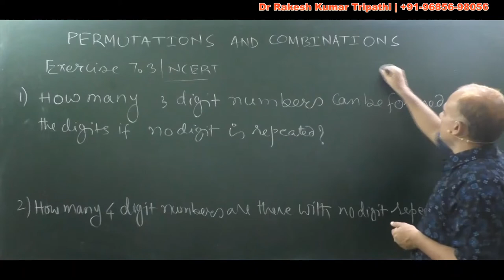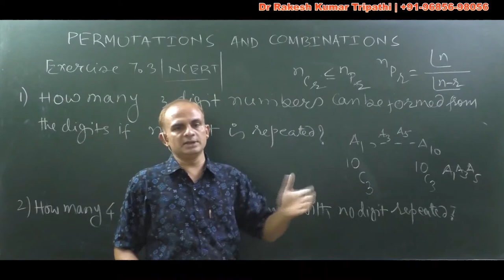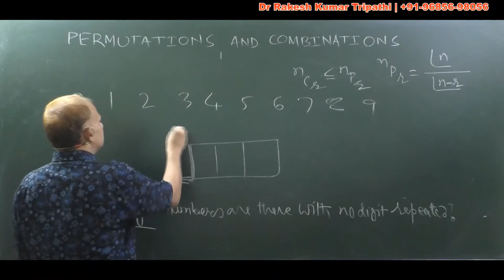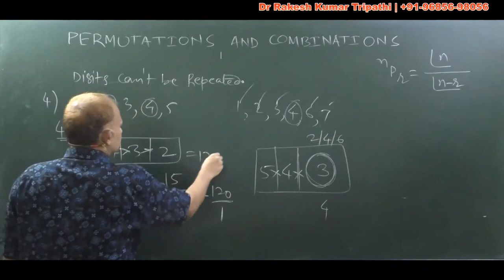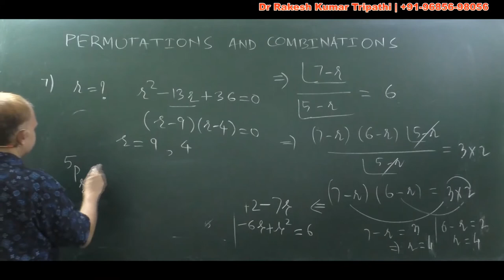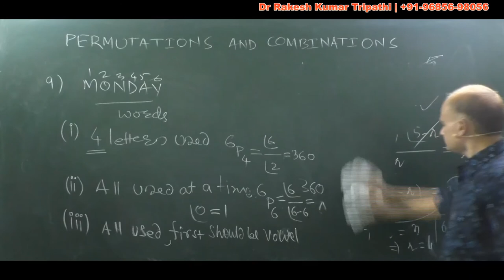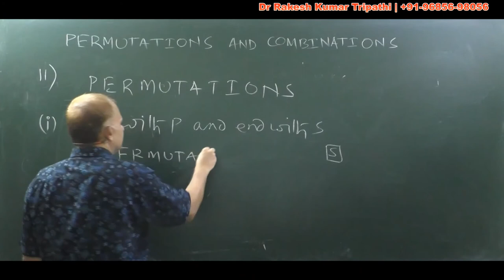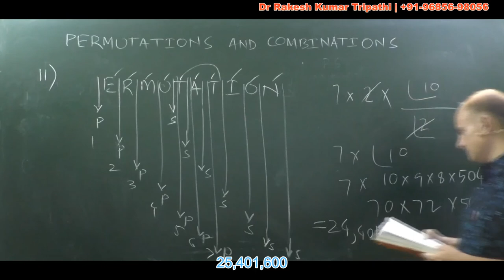Mathematics | NCERT Class 11 | Exercise 7.3 Completely Solved | Permutation&Combination